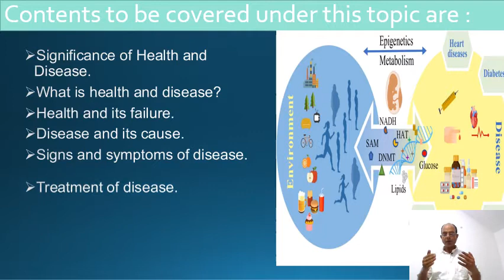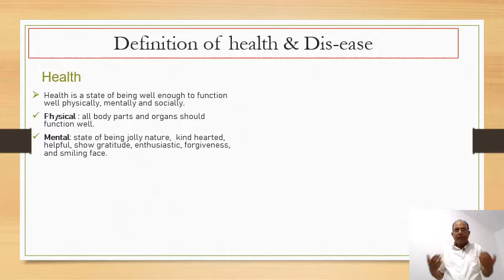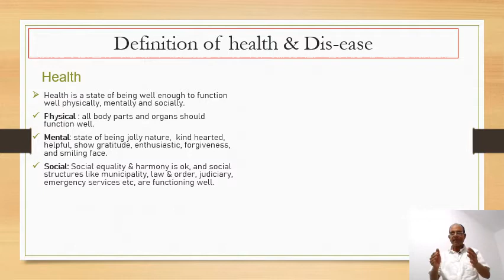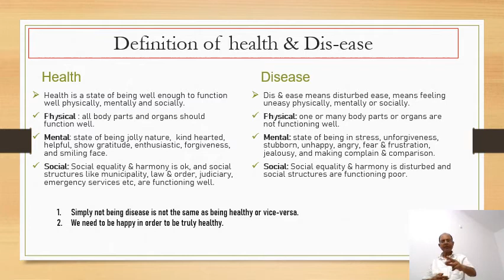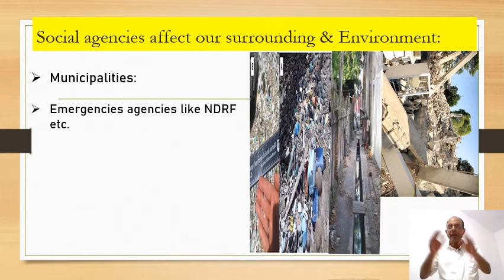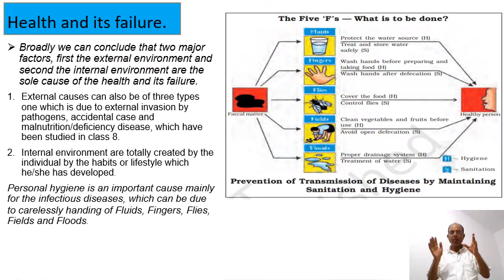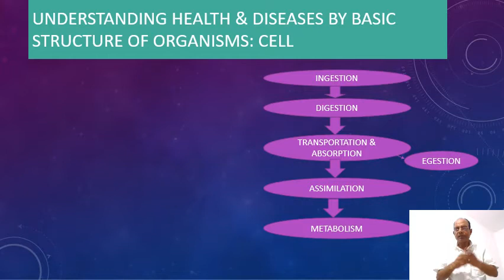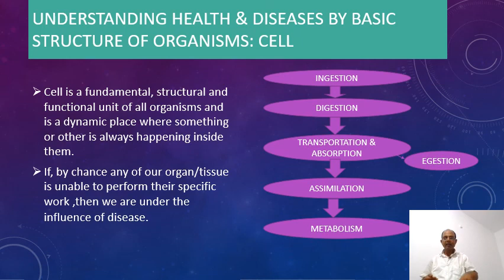How do we fall ill? Hum bimar kaise parte hain? class 9, Part 1 ( For, all boards students)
For, all students of class 9 & Biology teachers. Also, who are much conscious about health and diseases.